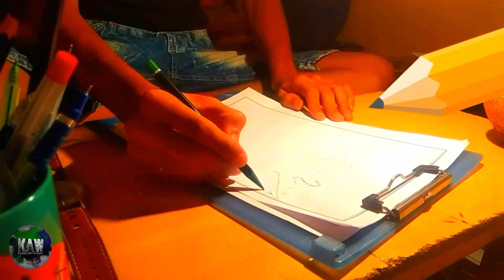Creative Couple_Art (Time Lapse)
*used things
**brushes- *Apsara extra Dark Pencil- *WaterColour Paint- *Drawing sheet- *Eraser

even You can visit My |website|:- karmaworks.unaux.com